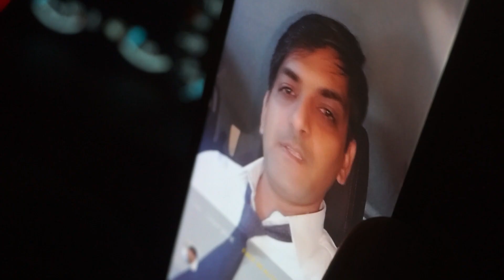karwa chowth Spacial=Shubh lagan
This is Family Video, try for a good act for video exilency